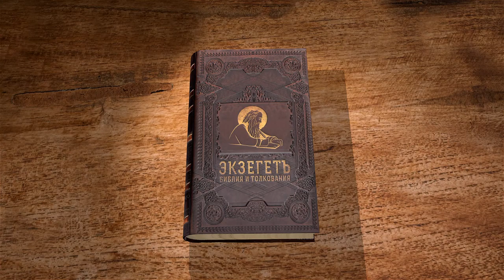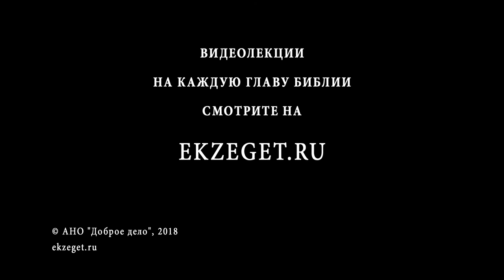Бытие. Глава 39. Сергей Худиев. Ветхий Завет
Библейский портал Экзегет.ру представляет цикл бесед о Книге Бытия. Сегодня мы с вами читаем тридцать девятую главу. Иосиф же отведен был в Египет, и купил его из рук Измаильтян, приведших его туда, Египтянин Потифар, царедворец фараонов, начальник телохранителей. (Быт. 39:1) Мы читали как Иосифа его братья продали Измаильтянам, они привели его в Египет и продали как раба. Его купил египтянин Потифар. Ученые, которые исследовали это повествование, отмечают там множество египетских деталей, которые были вполне узнаваемы. Потифар - имя египетское. Он царедворец фараонов, начальник телохранителей, то есть достаточно человек высокопоставленный. И был Господь с Иосифом: он был успешен в делах и жил в доме господина своего, Египтянина. И увидел господин его, что Господь с ним и что всему, что он делает, Господь в руках его дает успех. И снискал Иосиф благоволение в очах его и служил ему. И он поставил его над домом своим, и все, что имел, отдал на руки его. И с того времени, как он поставил его над домом своим и над всем, что имел, Господь благословил дом Египтянина ради Иосифа, и было благословение Господне на всем, что имел он в доме и в поле. (Быт. 39:2-5) В чем, собственно, удивительность этого повествования? Человека продали родные братья в рабство. Он, конечно же, стал жертвой большой несправедливости и жестокости. Он был любимцем в своем родном доме. И тут его продают в рабство в Египет какие-то Измаильтяне. В Египте его приводят на рынок, и его продают как скотину. Вот к этому Потифару. Что по этому поводу мог испытывать Иосиф? Он мог испытывать гнев, обиду, горе, негодование. Он стал жертвой явной несправедливости, явного преступления. И вот теперь он оказывается рабом в доме какого-то иностранца, какого-то египтянина. Он вынужден на этого египтяна теперь пахать - это ситуация, в которой было бы естественно испытывать горечь, испытывать негодование, испытывать ненависть – ненависть, по отношению к людям и ненависть по отношению к Богу, которые все это допустили. Наверное, был бы естественно и ожидаемо, если бы Иосиф сильно бы негодовала на Бога. И говорил: «Как вообще Бог допустил такое безобразие? Как я попал в рабство? За какие мои преступления? Теперь мною командует вот этот египтянин Потифар. Я должен пахать на него, как раб». Мы видим, что Иосиф ведет себя совершенно по-другому - даже как-то неожиданно. Он был успешно в делах, и жил в доме господина своего египтянина, то есть он усердно и старательно служил своему рабовладельцу. Мы привыкли к тому, что рабовладельцы – гады, а рабы сильно и искренне ненавидят их. Мы солидарны с этой ненавистью потому, что они большую делают несправедливость: они держат людей в неволе. Если бы Потифар был честным, хорошим человеком, то он бы выкупил этого юношу. И отправил бы его домой. Была бы тогда бы ему честь и хвала. Но он его именно купил, и оставил у себя в доме. Стал эксплуатировать. Как же Иосиф реагируют на эту несправедливость? Он старательно трудится для своего Господа. И Бог его благословляет - дом его господина устраивается. С какой бы стати Иосифу желать блага своему господину и трудиться на его благо? Он же не друг и не родственник, он его купил за серебро. Он с ним обходится несправедливо уже тем фактом, что держит ее в рабстве. Но Иосиф, вместо того, чтобы озлобиться, вместо того, чтобы иметь претензии ко всем и вся - вместо всего этого добросовестно служит своему хозяину. Это удивительный урок Библии, которой относится к нам тоже. Поскольку у нас нет рабства, но у нас часто бывают ситуации, в которых мы чувствуем себя жертвами несправедливости. Бывают люди, которые вынуждены работать на какой-то работе, которая им не нравится: она тяжелая, низкооплачиваемая, они не пользуются авторитетом и уважением на работе, ими командуют, они вынуждены изнурительно трудиться для того, чтобы себя как-то прокормить, не видят перед собой перспектив. И в этой ситуации человеку легко начать испытывать гнев и негодование по отношению ко всему миру, по отношению к своим работодателям, по отношению к своим соработникам.